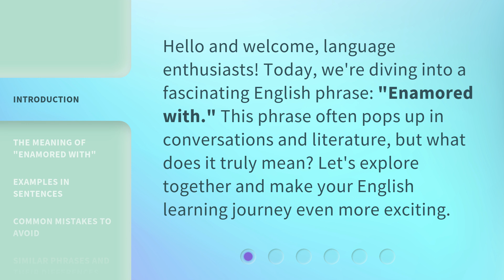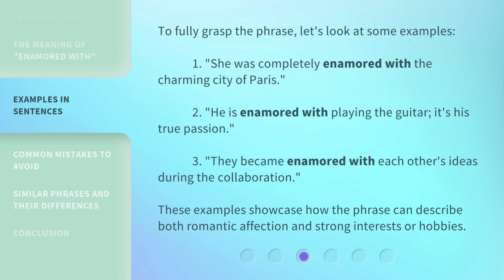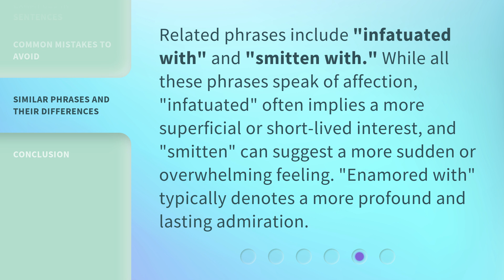Understanding "Enamored With": Unraveling Its Meaning and Usage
Decoding 'Enamored With': Unveiling Its Meaning and Usage • Explore the true essence and proper usage of the phrase 'Enamored With' in this captivating video. Discover its nuanced meaning and learn how to incorporate it into your everyday language with confidence.

00:00 • Introduction - Understanding "Enamored With": Unraveling Its Meaning and Usage
00:30 • The Meaning of "Enamored With"
00:57 • Examples in Sentences
01:25 • Common Mistakes to Avoid
01:42 • Similar Phrases and Their Differences